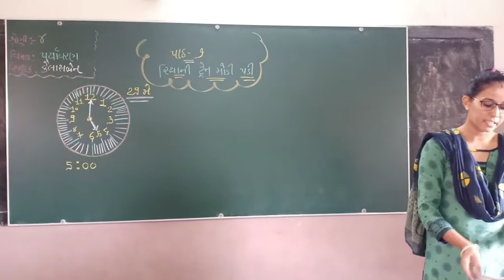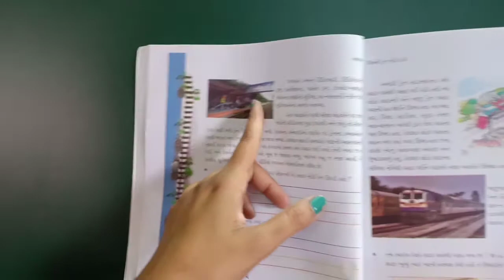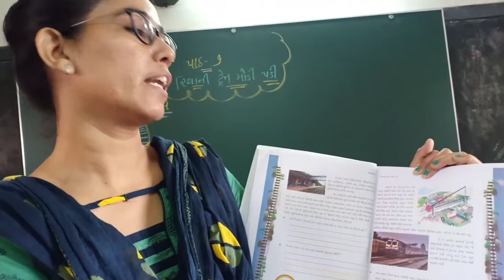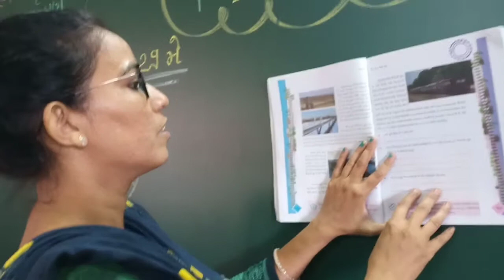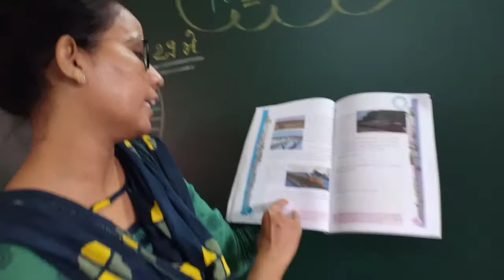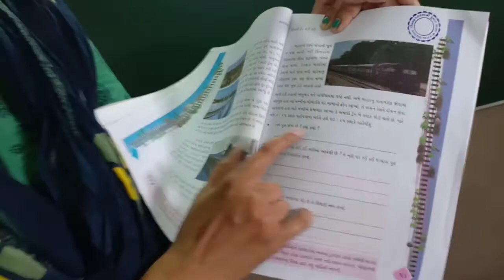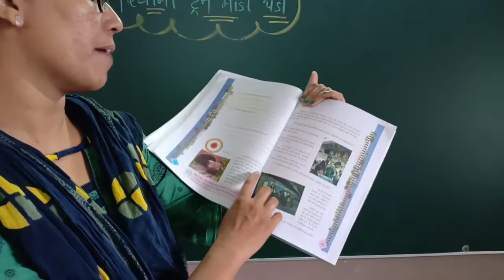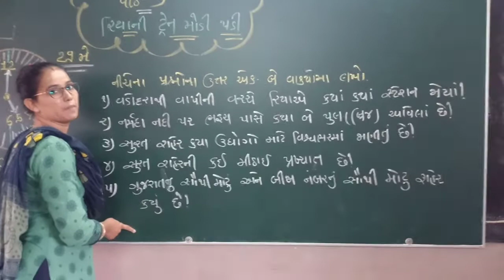શ્રેણી 4 પર્યાવરણ પ્રકરણ 7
રિયાની ટ્રેન મોડી પડી